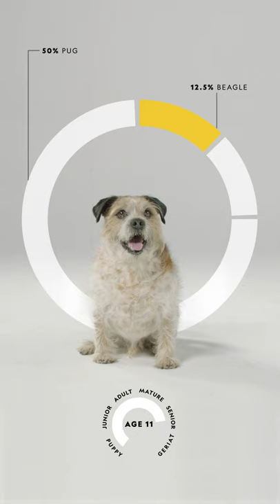Dog DNA Testing | What Breed is My Dog? | Video #8: Marley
#8 of 10 fun videos showing the genetic makeup of some fabulous mixed-breed dogs. DNA Diagnostics Center is pleased to offer the Orivet Mixed-Breed Identification DNA Test & Life Plan through our HomeDNA.com website. Do you know a beloved mystery mutt? This test is easy, fast, and accurate.

DETAILS:

The Mixed-Breed Identification DNA Test & Life Plan is an at-home, canine genetic test that first allows dog owners to discover the breeds that make their pet unique. As a bonus, the screening also includes a “Life Plan” with suggestions specific to your dog to help optimize his overall wellness now and throughout the different stages of his life.

You just swab the inside of your dog's cheek and return sample to the lab via prepaid envelope. Within 3 weeks of receipt of samples at the lab, results are emailed directly to you. You can then log on to your Orivet account to view detailed results and manage your dog’s Life Plan!

Why it’s Important to Know the Breeds that Make up your Dog

Knowing your dog’s breeds can answer the mysteries of his or her dog’s physical characteristics, behaviors, and personality. Not only is it fun to discover, but it has very practical uses too: Acquiring knowledge through analyzing DNA can help you learn about his or her special needs, based on breed makeup.

What You can do Within your Orivet Account after Testing

One of the great features of this test is your pet’s online Life Plan, which you access through your secure account at Orivet.com. Within the Life Plan, you can record and manage all aspects of your pet’s care: schedule calendar alerts for pet appointments, plan medication reminders, interface with pet-care providers, and more.
Benefits of the Mixed-Breed Identification DNA Test:

Determine the breeds that make up your dog’s genetic signature
Discover how knowing your dog’s genetics can help you provide more effective health care Gain insights into your dog’s behaviors and overall personality
Use the report for more informed communication with your veterinarian

Test Results Include:

Breed percentages (this test detects 220 of the most popular breeds)
Predictions for adult weight Nutritional suggestions for your dog
A basic health schedule and Life Plan to help you better care for your pet
Breed-specific games